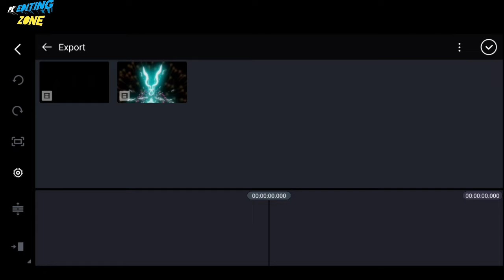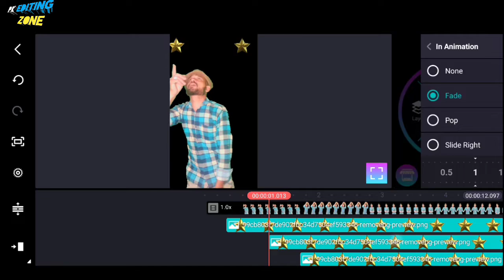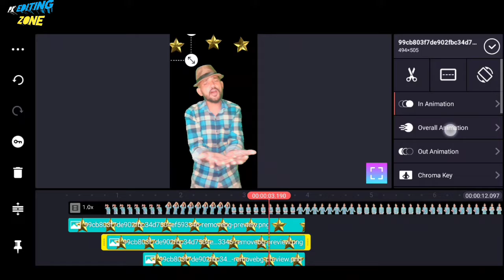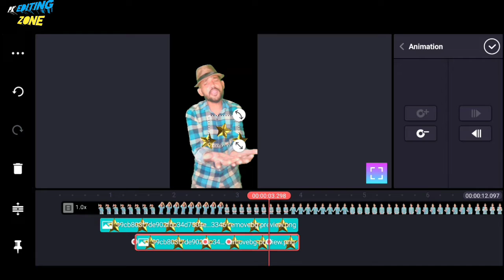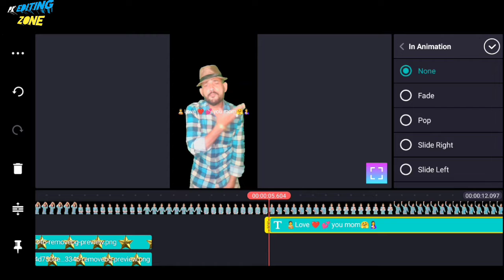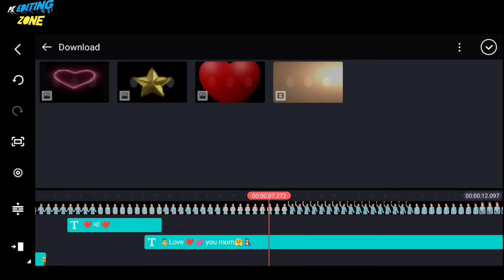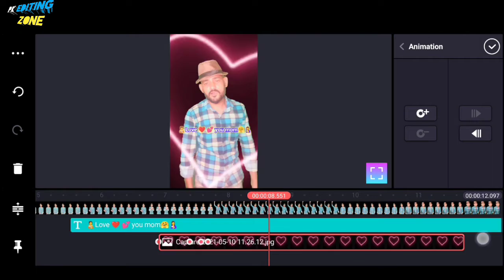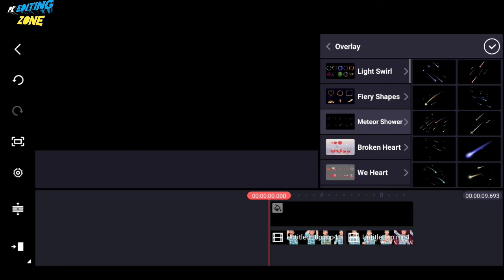Kalla Kalla Tara Tod le aava || Insta trending reels video editing || Kalla Kalla Tara songs